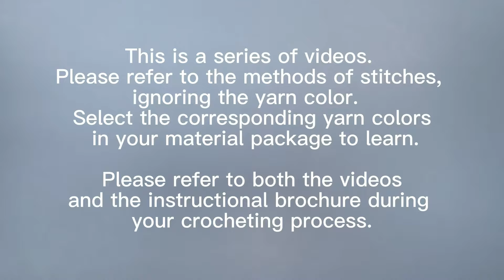Pot-1：How to crochet the pot？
Please refer to both the videos and the instructional brochure during your crocheting process.

Please make sure to first view the beginning 12 instructional videos to learn the basic methods of crocheting, and then view the instructional videos for your purchased product.